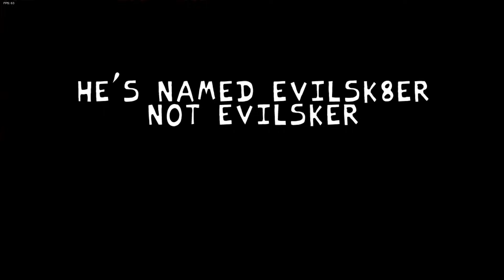МИККИ МАУС стал НАРКОМАНОМ? в Фрайдей Найт Фанкин |Friday Night Funkin' vs. Wednesday's Infidelity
Сегодня я поиграю в мод про Микки Мауса в Фрайдей Найт Фанкин (Friday Night Funkin). Мод трагичный и дипресивный.